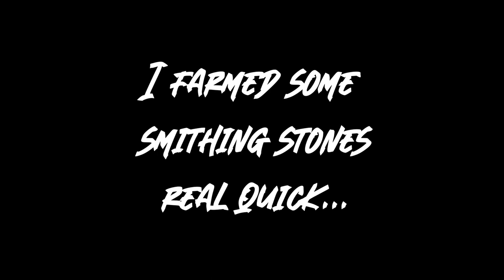Destroying Hogwarts... I mean Raya Lucaria & Rennala With Just The Starting Weapons - Elden Ring 3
Rennala is one of the most beautiful boss fights in Elden Ring, and we have got her on lock! Let's get through Raya Lucaria with this sweet bleed build!

With Elden Ring DLC coming out in just a few weeks, it's time to crush this beautiful game!

Elden Ring is a notoriously difficult game that can get people a little angry, but not this dark souls completionist!! Let's defeat every boss and get ready for the new DLC.

Find every boss in Elden Ring, every secret area, and the best weapons in Elden Ring with me as I go through the entire story while having some yucks along the way.

I'll be giving out boss tutorials, tips for completing the game, and playing through the new DLC LIVE.

If you are looking for everything new in Elden Ring, the best tips to beat bosses, and a full playthrough, stay locked boys cuz we're getting glorious!